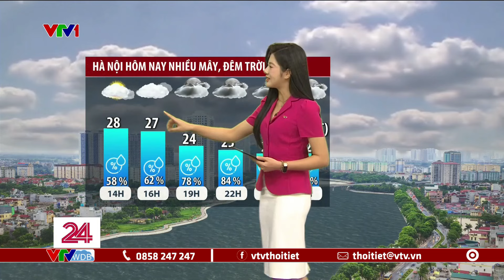Dự báo thời tiết 11h30 - 06/11/2024 | Hà Nội ô nhiễm không khí | VTVWDB